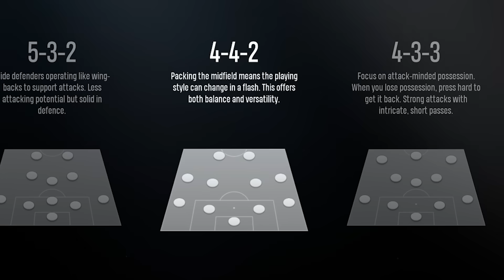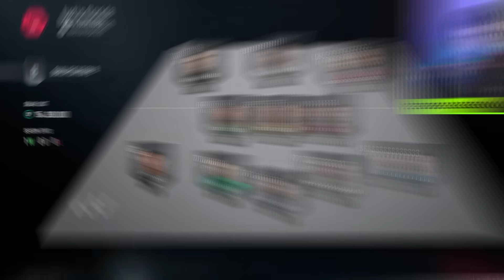MY FIRST TIME PLAYING UFL (THE FIFA KILLER?)